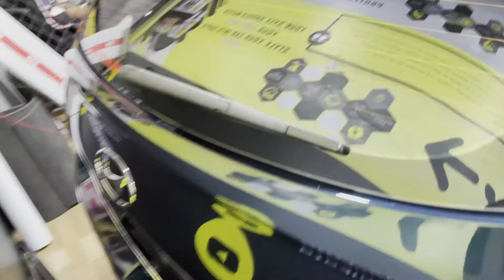Hyundai Grand i10 Paint Protection Film | Paint Protection Film in Kolkata | Wrap Clinic Kolkata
Buying A New Car ? Worried About Getting Scratches ?
Introducing Paint Protection Film, One Time Investment To Protect Your Car’s Paint ! Protects From Scratches, Increases Gloss, Bug Splatters, Stone Chips !
Hyundai Grand i10 Nios Protected With Paint Protection Film !

3 Years Replacement Warranty Product !

Warranty Includes For Cracking, Bubbling, & Delaminating !

The Only Way To Protect Your Car’s Paint !!!

Paint protection film is a thermoplastic urethane often self healing film applied to painted surfaces of a new or used car in order to protect the paint from stone chips, bug splatters, and minor abrasions, Also Increases the gloss of the car.

Removes Previous Swirl Marks, & No More Swirl Marks.

This is the best solution to protect ur car’s paint.!

Protect Ur Car Paint from Scratches, Stone Chips, Minor Abstractions, Bird Droppings !!!

Say Goodbye To Swirl Marks !!!

Protect your Car Paint With Paint Protection Film !!!

🔥Wrap Clinic Kolkata🔥